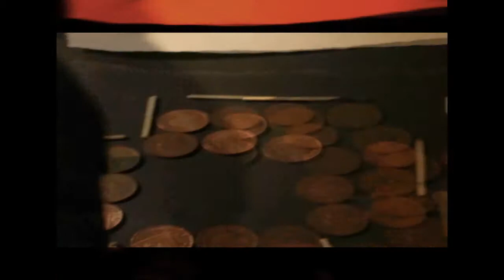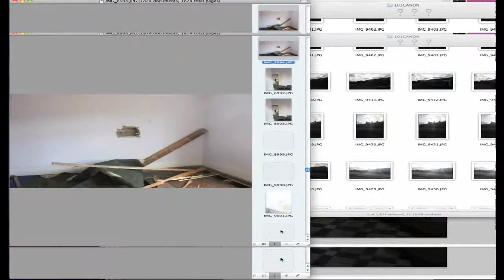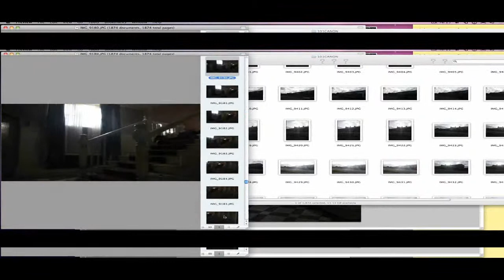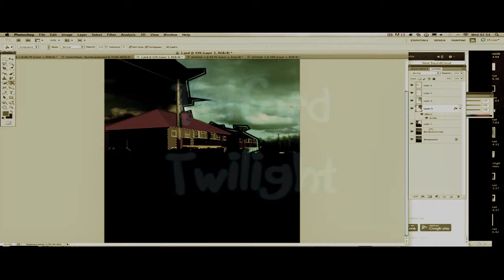Gowerpower Feb2014 cut3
This is draft version of a music video im working on. This is in aid of a collective effort to preserve a local building in my area, thats in danger of being destroyed. I simply cannot allow this to happen. Its a majestic wonder and a lot of people i know, would be devastated to see it be destroyed.

Read about it on TelfordTwilight.com